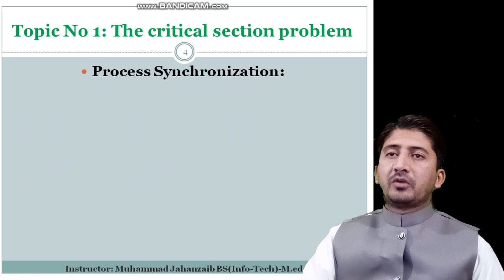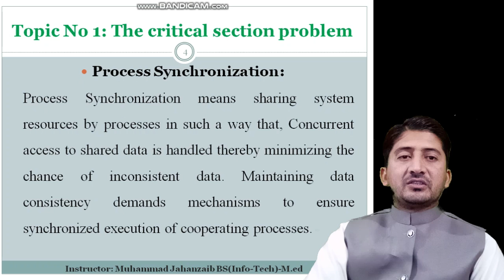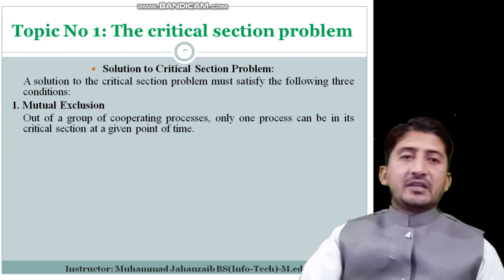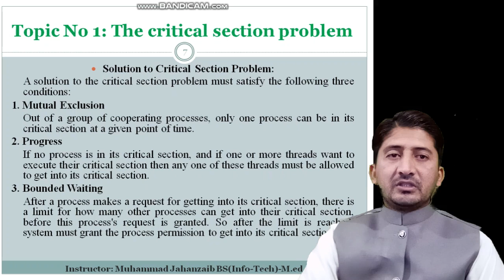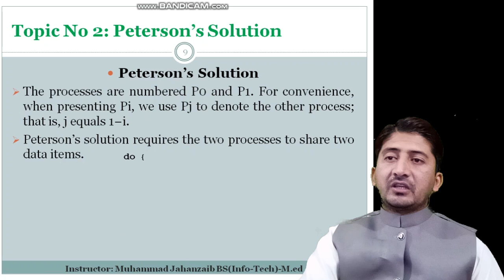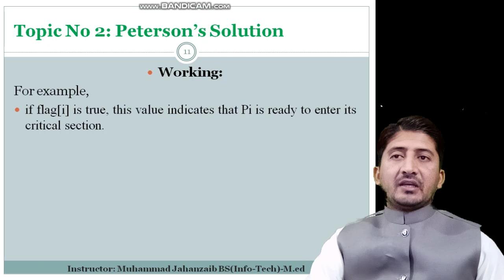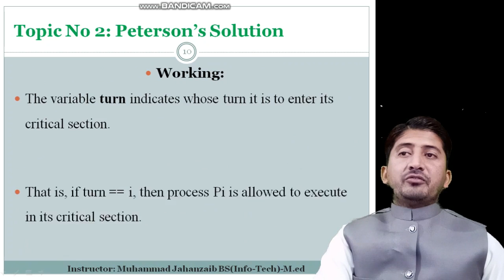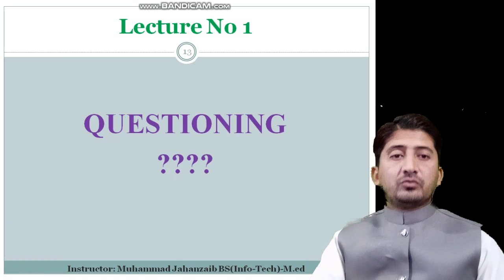CH#4 First Lecture ADP IT&CS Operating System | Punjab College Mailsi | Smart Learning Dated:27-4-20